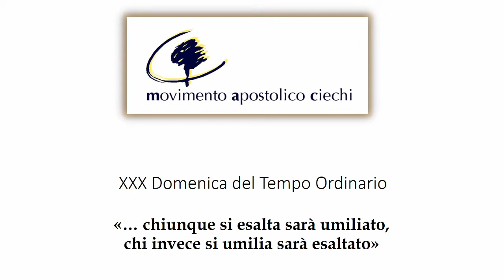don Alfonso Giorgio - Commento al Vangelo di domenica 23 Ottobre 2022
Movimento Apostolico Ciechi
Riflessioni dell'assistente spirituale don Alfonso Giorgio per il Vangelo di domenica 23 Ottobre 2022